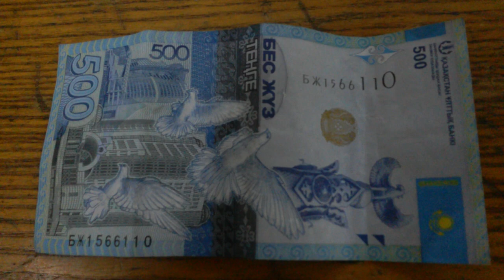БАНКНОТА 500 ТЕНГЕ № серии БЖ1566110 Девятого Марта - ДЕНЕЖНЫЙ ПОТОК